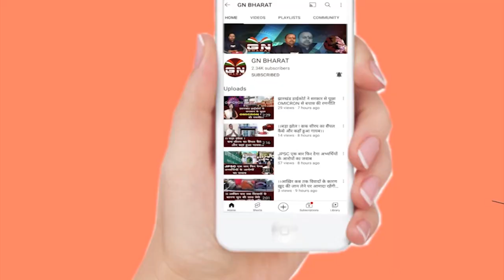नियोजन नीति के वजह से मेरा शादी नहीं हो रहा है, अगुआ नहीं आ रहा है, देखिए छात्रों ने क्या कहा